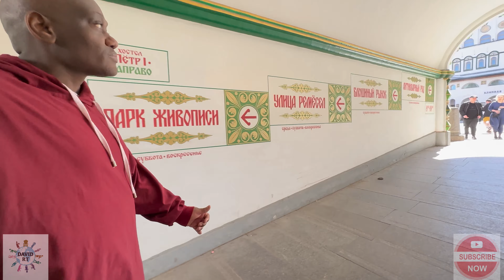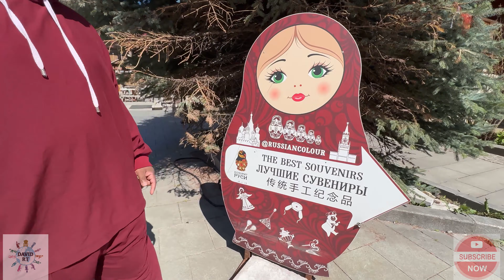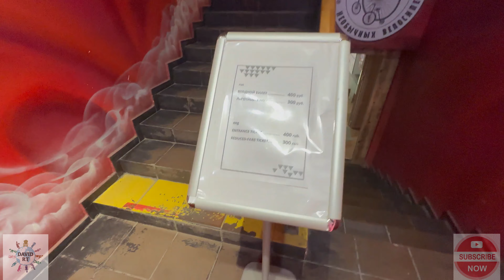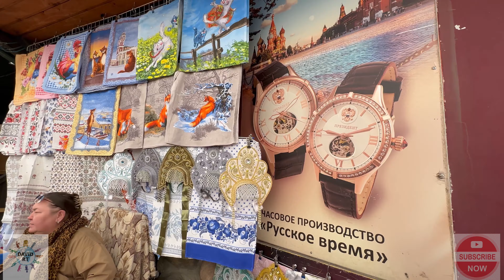👑 *ANCIENT TIMES*😨 in *IZMAILOVSKY KREMLIN RUSSIA*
I shall be serving you with travel vlogs within KENYA and RUSSIA mainly for now and having Relaxed Talks with people from all walks of life. 🤗
Please subscribe and share to enjoy my videos and don't forget to tell your friends to tell their friends to watch my videos from start to end and you will be blessed!😉

For Relaxed Talks and English Speaking Sessions with me, a trained TEFL/TESOL English Teacher with Distinction Grade

Let's be friends on Instagram, Facebook and VKontakte

VK page here: davidenglish
Do you have a story, kindly reach us out through
And share out your experience